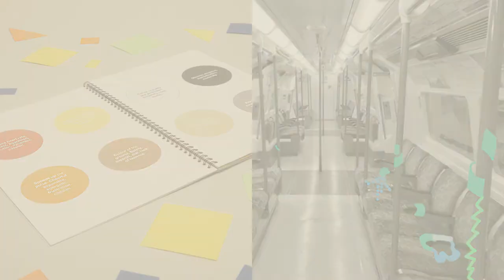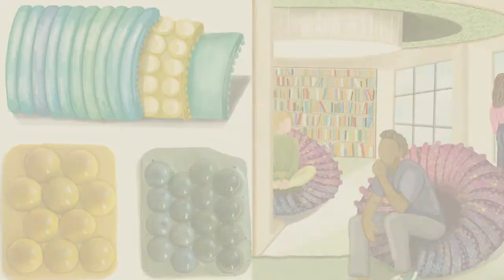Students Of Royal College Of Art Creates New Eco-Friendly Materials For Exhibition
PriestmanGoode Challenged The Students Of Royal College Of Art To Create New Materials That Are Better For Our Health And Better For The Planet.